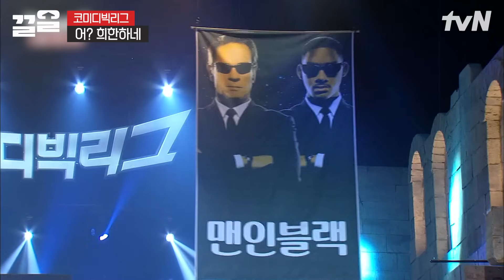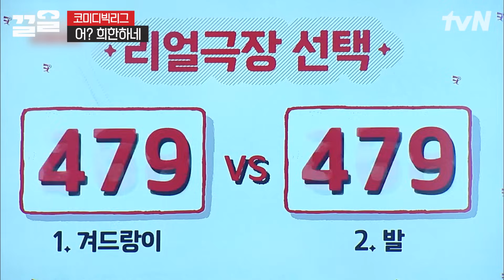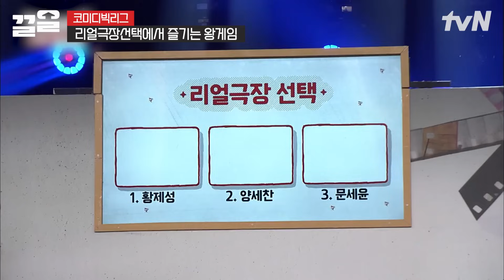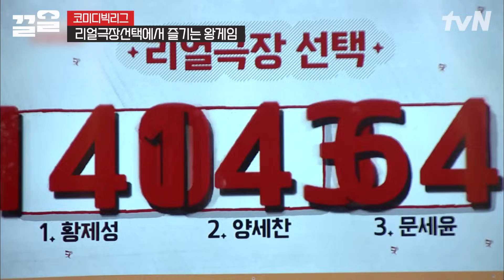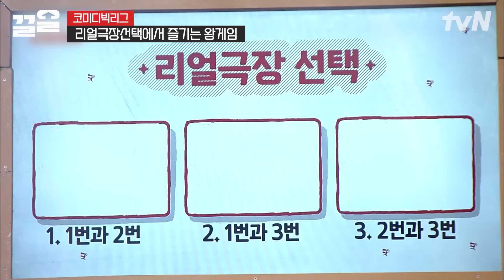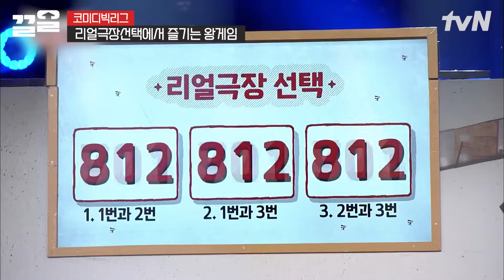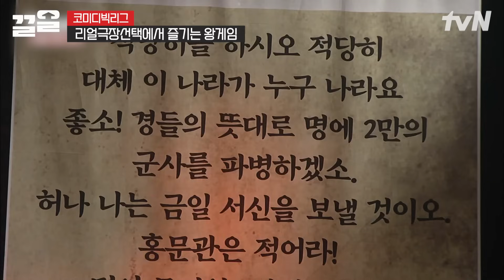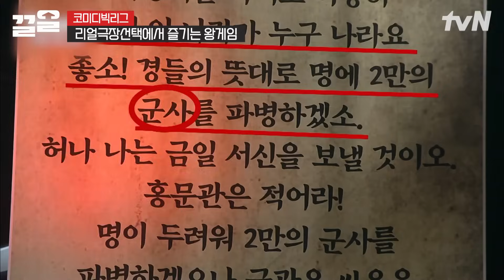양세찬 VS 문세윤 VS 황제성 중, 당신의 선택은?💥 성공 시 관객에게 커피 제공 VS 실패 시 물풍선 벌칙💦 | 코미디빅리그